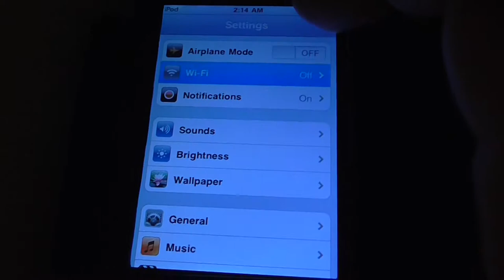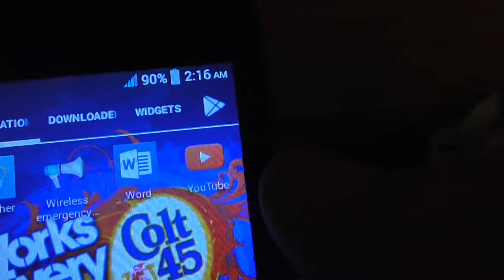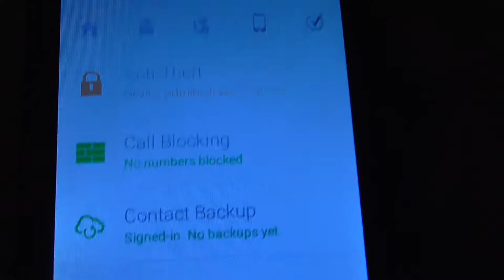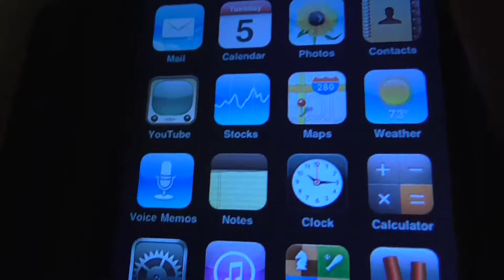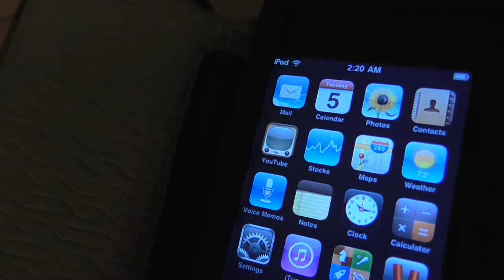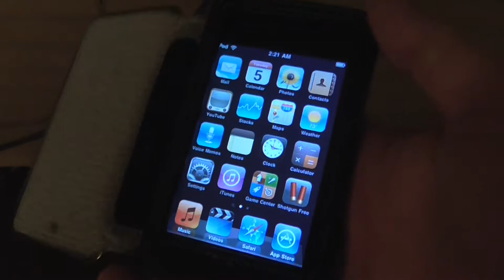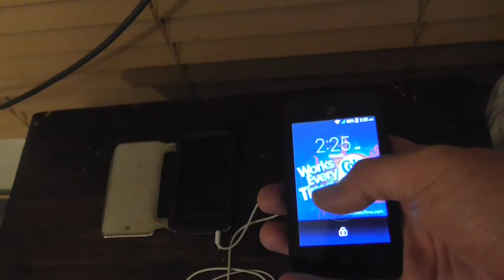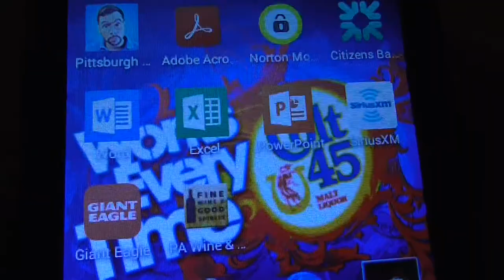The Future Of This Outdated iPod Touch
The outdated iPod Touch (Currently 4 Generations out of date as of the upload date) seen in this video is slated for retirement to the Bottom Barrel archives within 6 Months at least (Hopefully sooner) but it will still be used until then. It still works like a charm after 8 Years in use. It had made a significant Bottom Barrel contribution when it was seen in the video "The True Costs Of Using Sodastream" (You can see it if you want). It's retirement to the archives will coincide with the TracFone Alcatel OneTouch Pixi Glitz being replaced and retired to the archives as well.